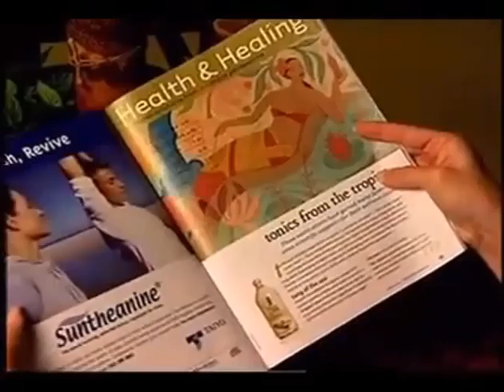What is Fucoidan?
Fucoidan is a uniquely structured sulfated polysaccharide, a complex carbohydrate molecule that is found in high concentrations in the cell walls of limu. This nutrient is unique as it is not found in any land-based plants.

It is harvested from limu in the unspoiled waters of Tonga through an extraction process that took scientists 15 years to perfect.